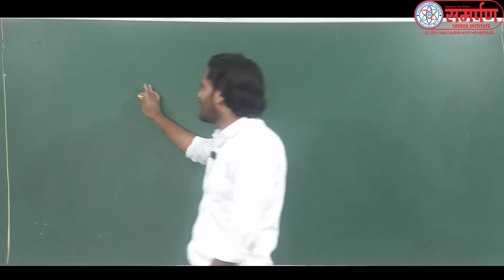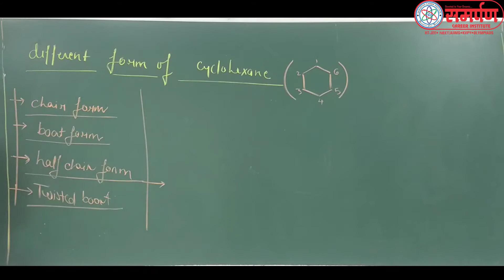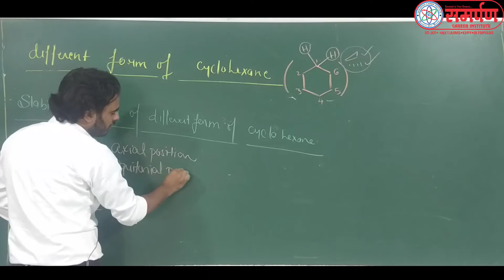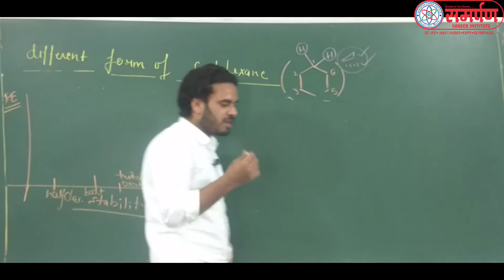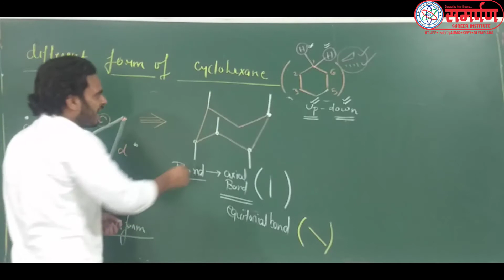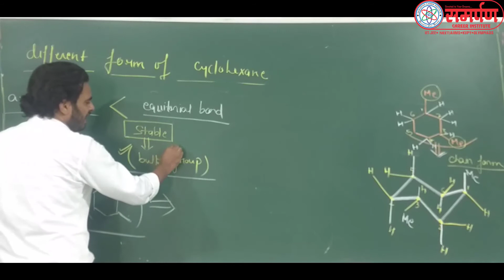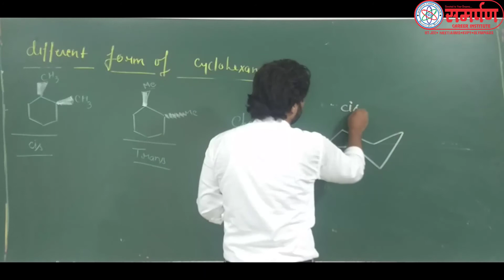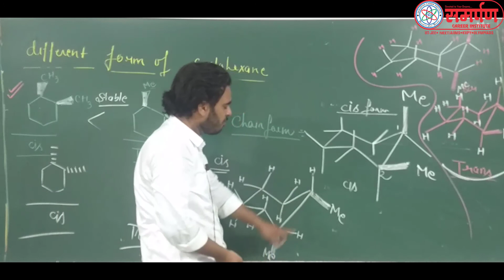11 SY SIR L 51 Different Form of Cyclo Hexane Chair, Boat etc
Different Form of Cyclo Hexane Chair, Boat etc